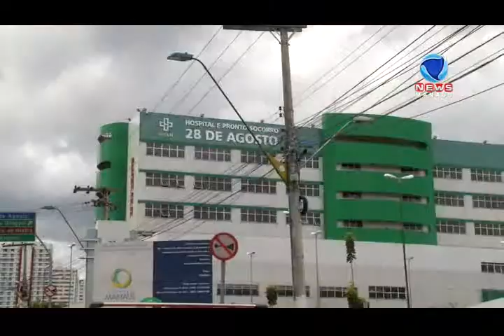FAIXA AZUL RECIFE